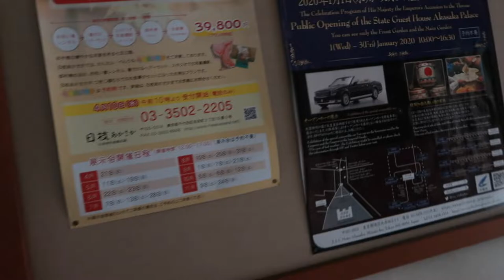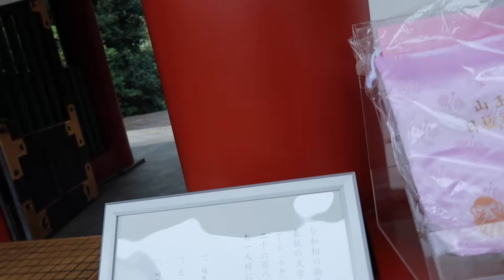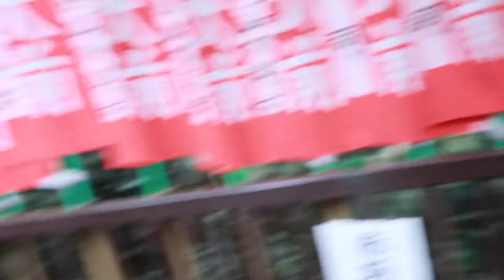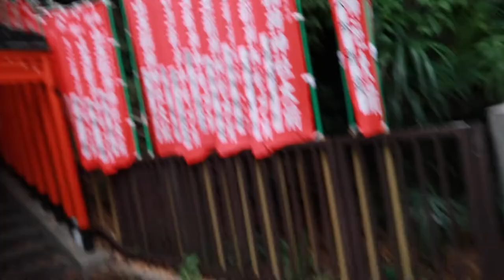HIE SHRINE: HIDDEN SHRINE IN TOKYO, JAPAN | INSTAGRAM PLACE IN TOKYO | BEST SHINTO SHRINE IN AKASAKA